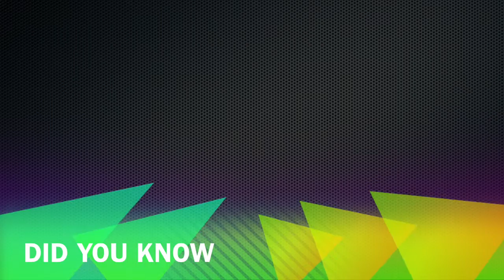Birchard Public Library - Librarians in Glasses - February 2016